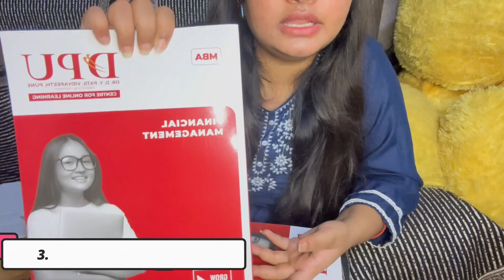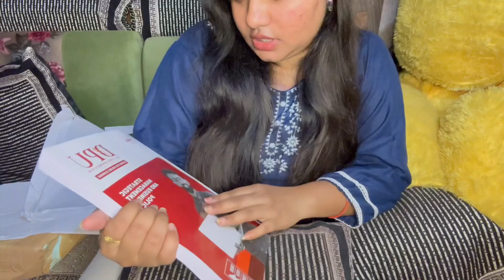Unboxing my Sem 2 books from D Y Patil, Pune Online MBA